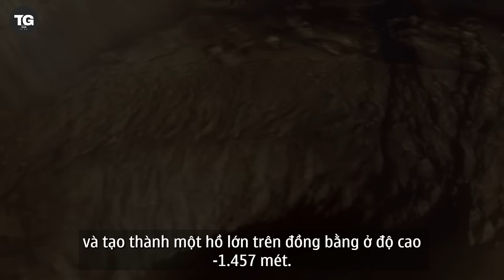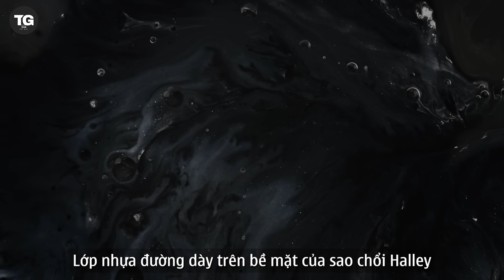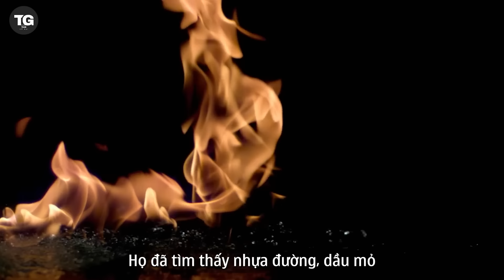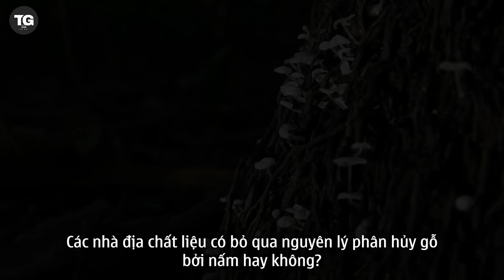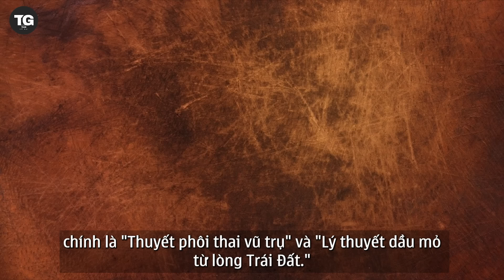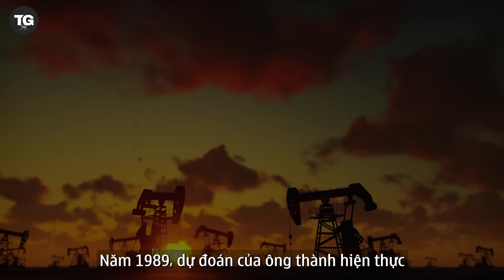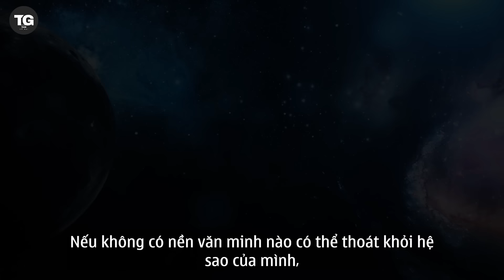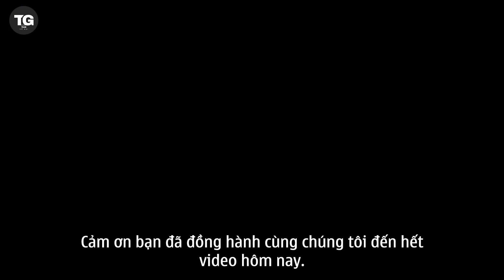Vết Dầu Trên Sao Hỏa: Bằng Chứng Về Sự Sống Cổ Đại Và Sự Thật Về Dầu Mỏ? | Thế Giới Cổ Đại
Câu chuyện của chúng ta bắt đầu từ một bí ẩn chưa có lời giải cách đây 15 năm. Vào năm 2009, tàu thăm dò quỹ đạo sao Hỏa đã gửi về Trái đất một bức ảnh khiến mọi người kinh ngạc. Trong một hẻm núi trên sao Hỏa, có dấu hiệu của việc rò rỉ dầu thô. Đến tận bây giờ, nếu bạn tìm kiếm trên Google Mars, vẫn có thể thấy cảnh tượng đầy ấn tượng này: dòng chất lỏng đen chảy từ vách đá cao 443 mét, kéo dài gần 2 km và tạo thành một hồ lớn trên đồng bằng ở độ cao -1.457 mét. Cảnh tượng này giống hệt như các vết dầu rò rỉ tự nhiên trên Trái đất, từ hồ muối ở Kazakhstan cho đến các mạch nhựa đường ở California.

Vậy, phải chăng sao Hỏa cũng có dầu mỏ? Ba năm sau, tàu thăm dò Curiosity của NASA đã hạ cánh lên sao Hỏa và phát hiện những phân tử hữu cơ phức tạp trong mẫu đất, với nồng độ cao gấp 100 lần so với những gì từng tìm thấy trước đó. Kết quả này làm dấy lên giả thuyết rằng dầu mỏ trên sao Hỏa có thể là hiện thực.

Nhưng điều này có thật sự hợp lý? Chúng ta luôn được dạy rằng dầu mỏ trên Trái đất là kết quả từ xác của các sinh vật cổ đại, vậy sao Hỏa liệu cũng từng có khủng long hay những sinh vật tiền sử? Hay dầu mỏ thật ra không phải là tàn tích sinh học mà chính là máu của hành tinh? Bí ẩn này liệu có lời giải không?
Mời các bạn theo dõi video ngày hôm nay trên kênh Thế Giới Cổ Đại.